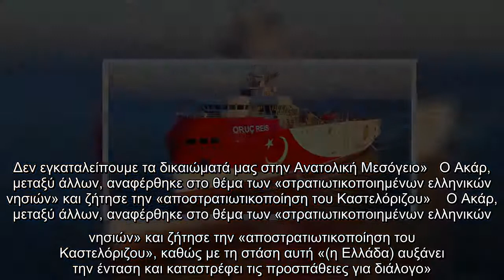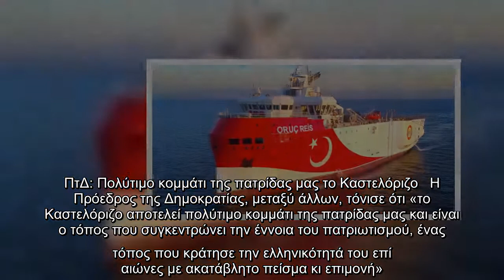«Ρουκέτα» Ακάρ: To Oruc Reis θα συνεχίσει τις έρευνες στην Ανατολική Μεσόγειο -Να αποστρατιωτικοποιη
«Ρουκέτα» Ακάρ: To Oruc Reis θα συνεχίσει τις έρευνες στην Ανατολική Μεσόγειο -Να αποστρατιωτικοποιηθεί το Καστελόριζο